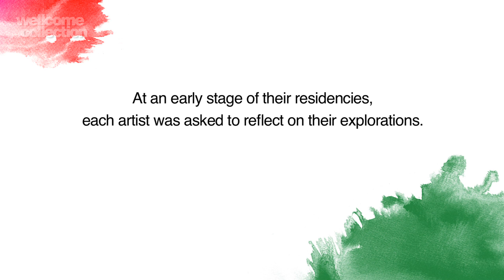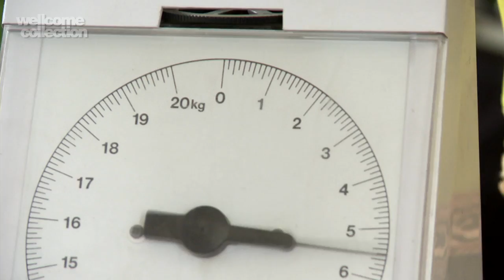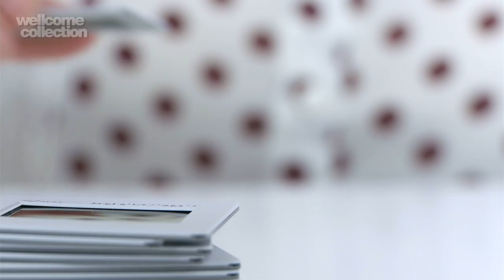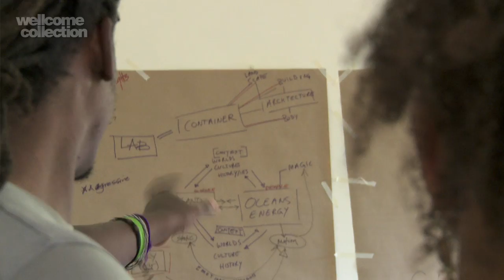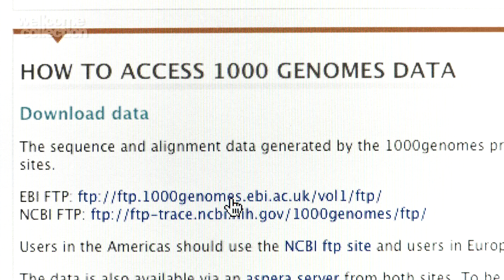Foreign Bodies, Common Ground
'Foreign Bodies, Common Ground' has set up six artist residencies in six Wellcome Trust-funded research centres as a way of teasing out some of the more personal, philosophical, cultural and political dimensions of health research. This exciting project is born out of Wellcome Collection's desire to engage the curious public globally with the health research that the Trust funds -- in Kenya, Malawi, South Africa, Thailand, Vietnam and the UK.

This film by Barry J Gibb, made to accompany the artists' work and support the project, provides a whistle-stop tour of each artist, their early thoughts about their residency and a rare opportunity to see health research from a more connected, global perspective.